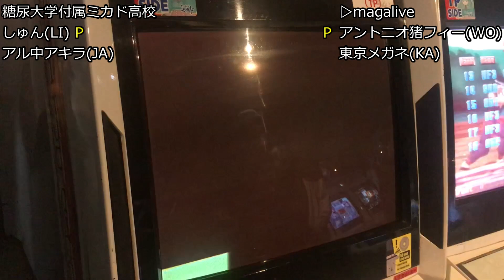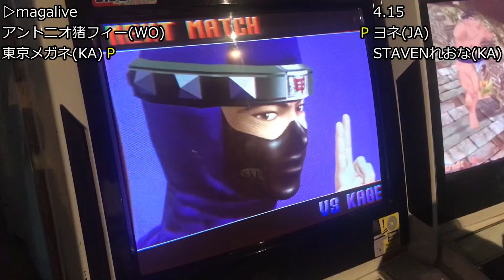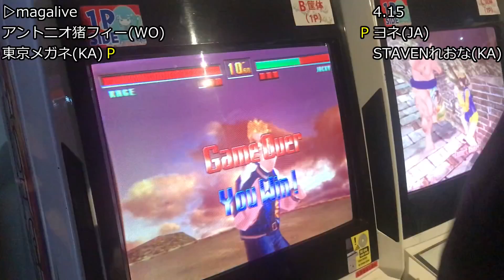VF3tb 2on2 忘年会 2023/12/16 B筐体 Fブロック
の配信裏